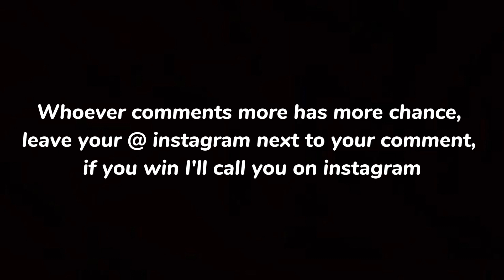ACCOUNT GIVEAWAY LEVEL 90 (AGAR.IO MOBILE)